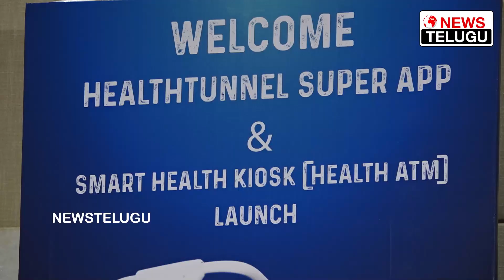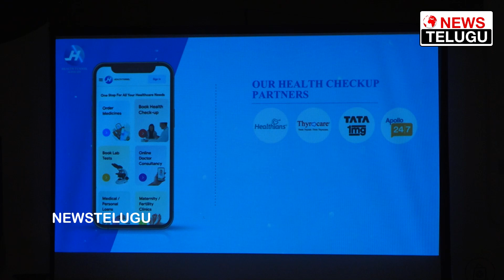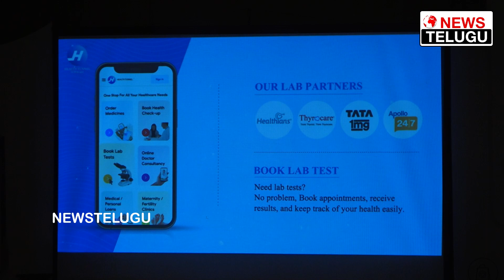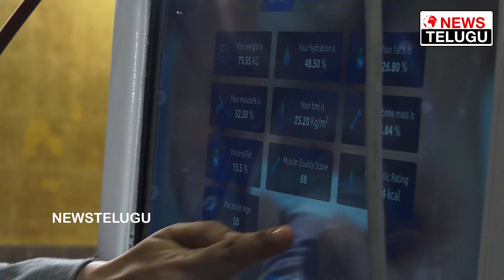Health ATM Machine Complete Details In Telugu | Yolo Health ATM Reviews | News Telugu